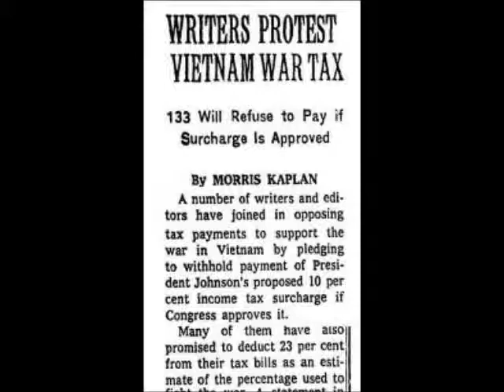Galway Kinnell Bio